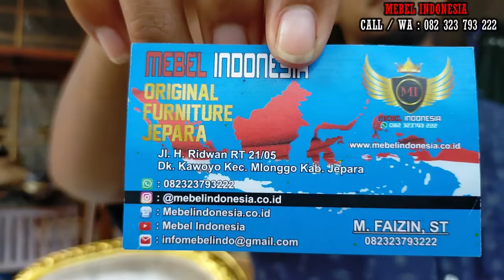Jual Bangku Sofa Kupu Kupu Ukir Eropa Style Terbaru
Customer Service :
Mas Faizin